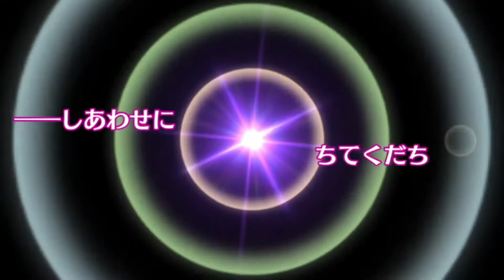【ミナシゴノシゴト】多産多婚の復活祭祀 初登場シーン【DMM】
ミナシゴノシゴト 多産多婚の復活祭祀 初登場シーン動画です。
初登場シーンは一度しか観れないので貴重なシーンとなっています。

なお【巨人の落涙】バルはイベント報酬キャラなのであいさつはボイスのみとなります。

ID：YUYN7HGW